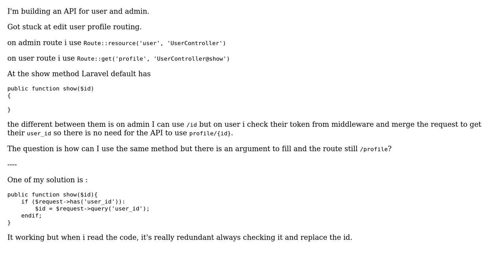Laravel Different Route Same Controller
With thanks & praise to God, and with thanks to the many people who have made this project possible! | Content (except music & images) licensed under CC BY-SA | Music | Images & others | With thanks to user vikram mistry user ssuhat and the Stack Exchange Network Trademarks are property of their respective owners. You are responsible for your own actions.